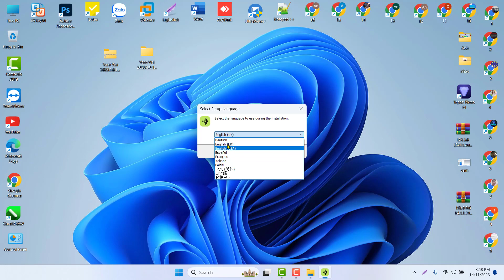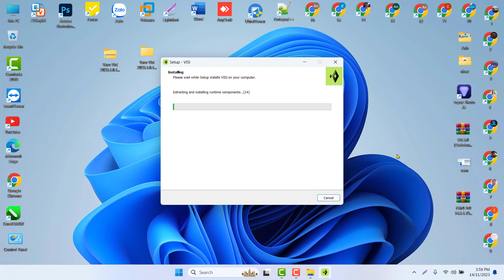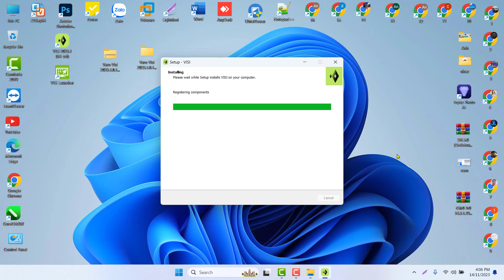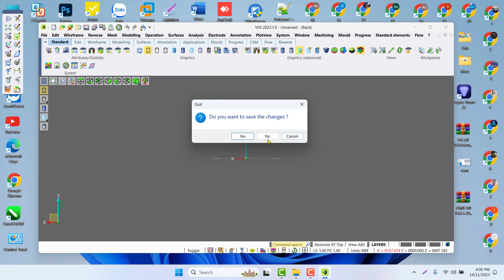Cài đặt Vero visi 2023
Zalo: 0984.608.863